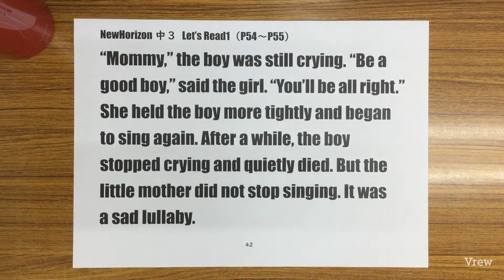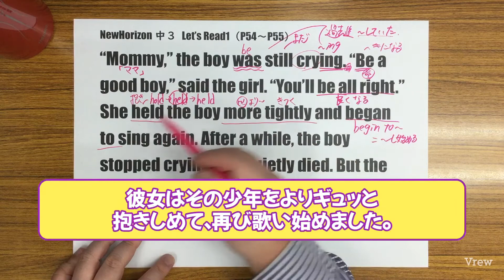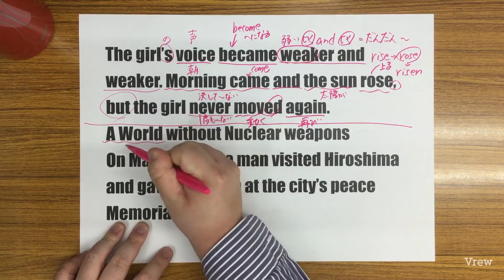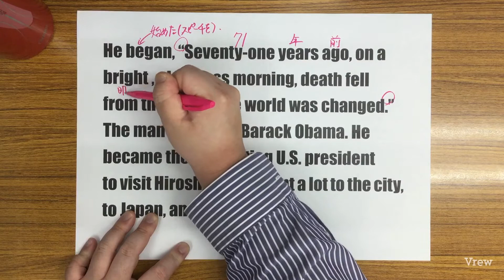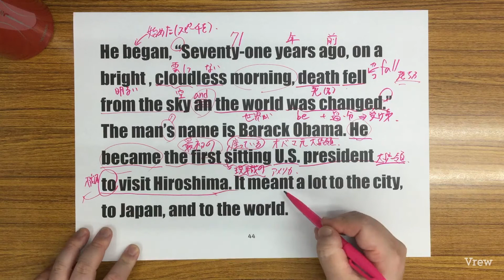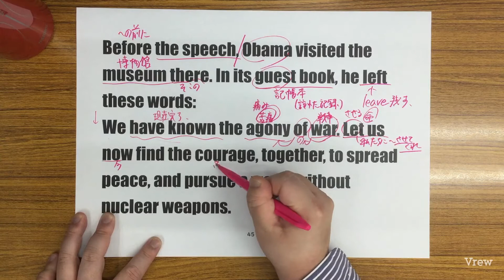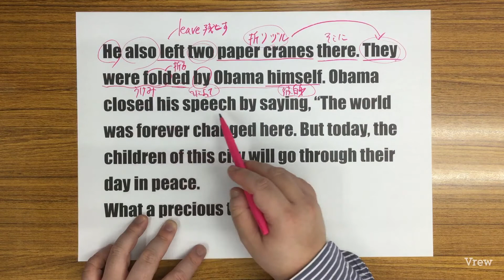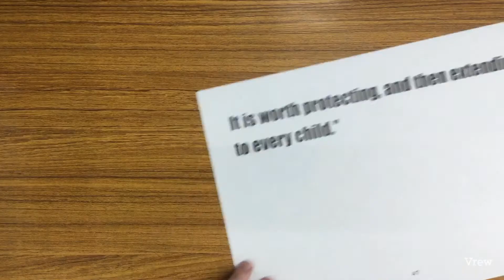Ho15【2021年度版NewHorizon中３解説】Let's Read1(P54～55)1080p視聴推奨 Dr.関塾篠崎4丁目校、西小岩校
2021年度版、NewHorizon(東京書籍)中3教科書本文の解説動画です。
定期試験対策などにご活用ください。

Dr.関塾篠崎4丁目校、西小岩校